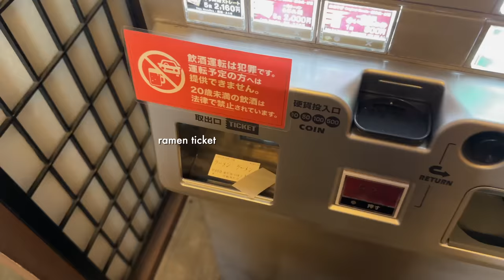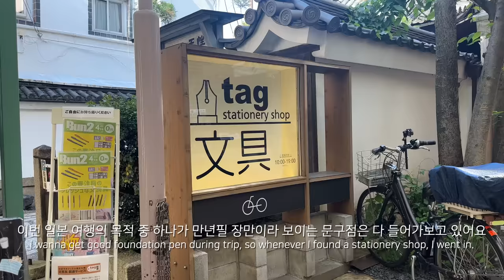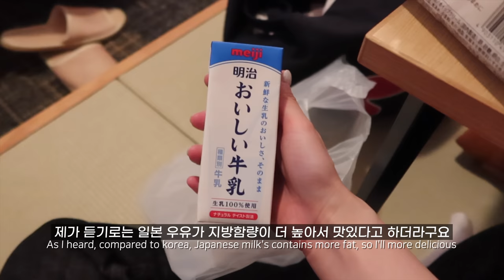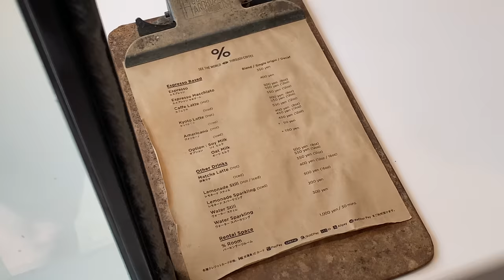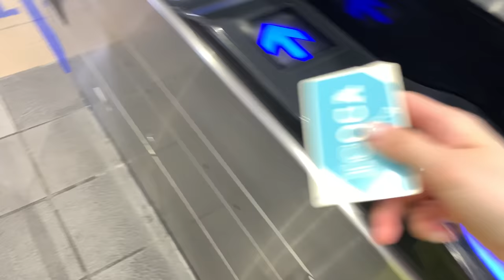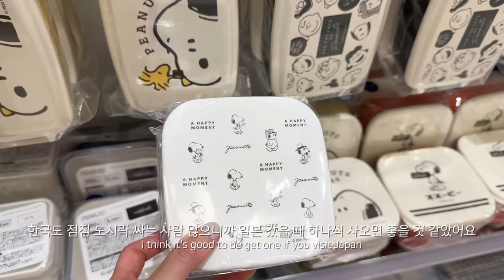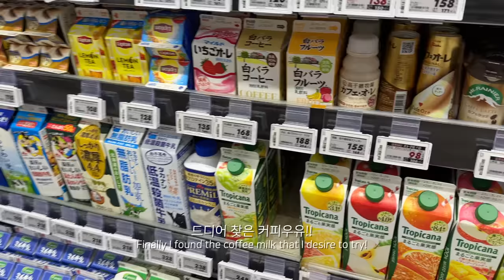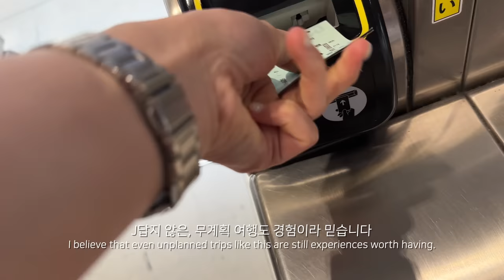(eng) 퇴사 후 나홀로 교토여행 | 관광지는 안가고 내 목적만 달성한다😎 | 소우소우 가방, 만년필 구입, 교토 호텔 추천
퇴근길에 소소히 보셨으면 좋겠어서,,, 요렇게 깜쨕 업로드를 합니다!

가기 전에 너무 아파서 딱 세가지 목적만 들고 떠난 교토여행!
보통 많이 방문하는 여행지는 가지 않았지만, 그래도 제 나름대로 걷고 즐겼던 여행이었어요! 일본은 도쿄밖에 안 가봤지만,,, 교토가 정말 좋더라구요. 교토가 좋아서 덩달아 고베도 정말 궁금해졌어요.

킹치만 여름의 교토는 진촤 너무 더웠다,,,

+ 이번  주 브이로그는 일정대로 업로드 될 예정입니다 :)

💜If you can use other languages, please help me to share my video all over the world! 💜

Filmed& Edited by ACE

📸 camera:
canon g7x mark3
iPhone XS

❔❓Basic information❓❔
- MacBook Pro 14inch (M1, 2021)
- iPad Pro 5th 12.9ich 128GB (silver)
-  Apple Watch 7 41mm starlight
- Apple Magic Keyboard (at home with Mac)
- Bose QC45 Eclipse Grey
- Ring: Chanel Coco Crush mini white gold
- Necklace: Bulgari / Tiffany & Co.
- foldable/reusable bag (장바구니): 데일리라이크 포켓백 / dailylike pocket bag
- pouch: KittyBunnyPony

Music by Sam Celentano - I Don't Want to Drive a Car
Sunshine In My Pocket